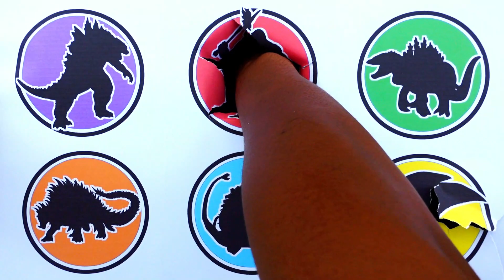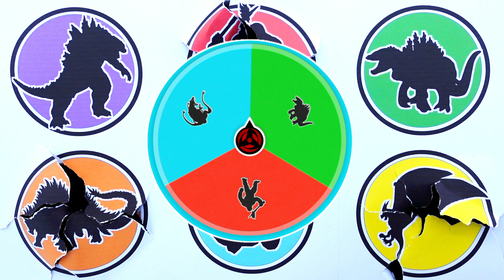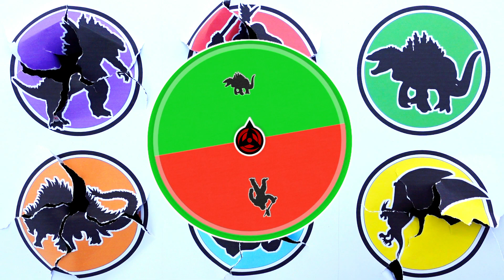Godzilla Earth vs King Kong vs Biollante vs Rodan vs Anguirus ...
Godzilla Earth vs King Kong vs Biollante vs Rodan vs Anguirus vs Godzilla Terrestris ..